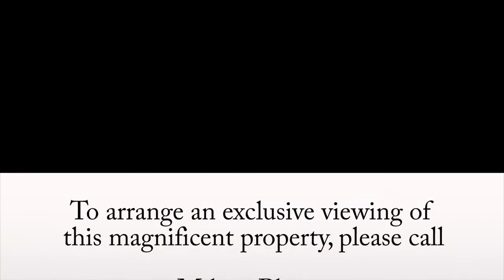58 Emu Road, Glenbrook - Blue Mountains Lifestyle Property for sale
Chapman Real Estate - Glenbrook is proud to present 58 Emu Road, Glenbrook. For more information on this exceptional property, please call our Glenbrook office on 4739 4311 or Milton Player on 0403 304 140

To view current